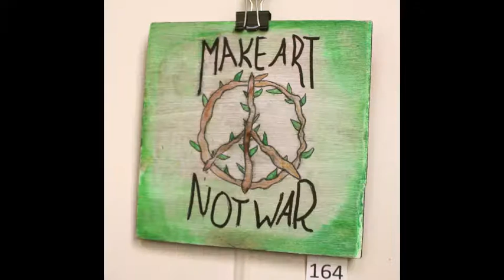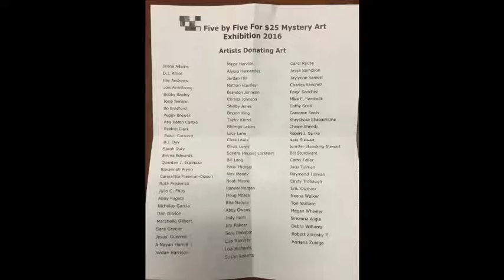5 x 5 Art Exhibit at the Rose Center January 2016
In January of 2016, we are featuring the 5x5 for $25 exhibit and fundraiser. Over 80 Lakeway area artists have donated small, original works of art. They are all available for purchase to help support Rose Center programming. Join us on Thursday, January 28, 5-7 pm for a reception featuring live music, great refreshments, art demonstrations, and the unveiling of the mystery artists. No charge for admission.